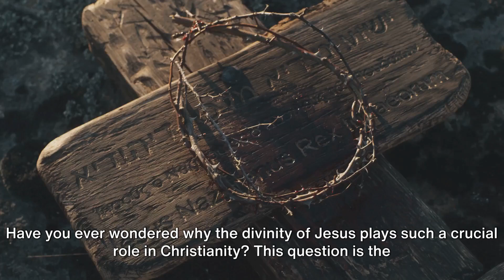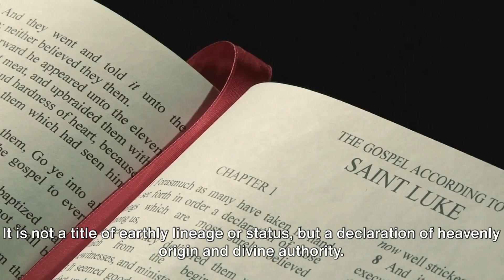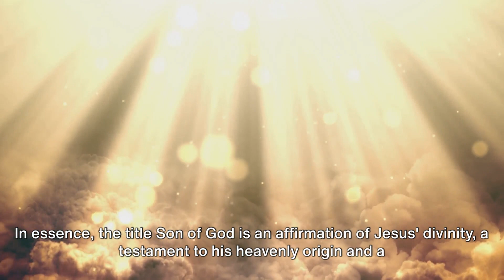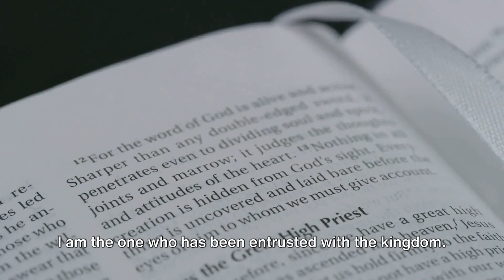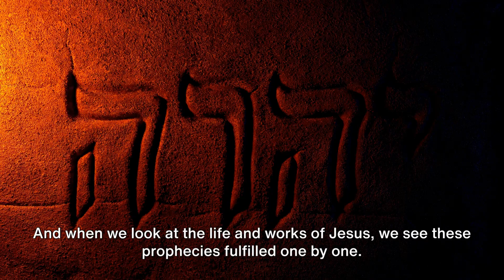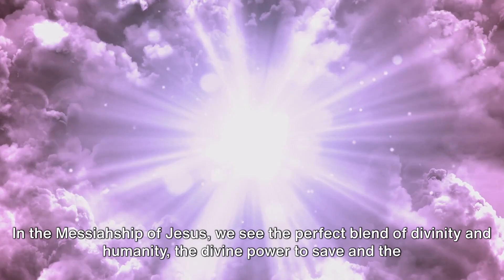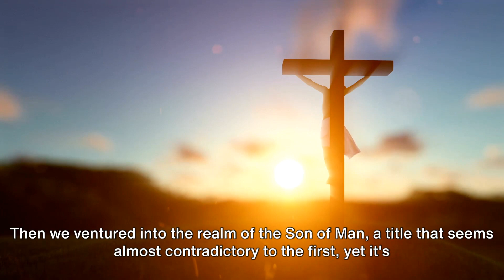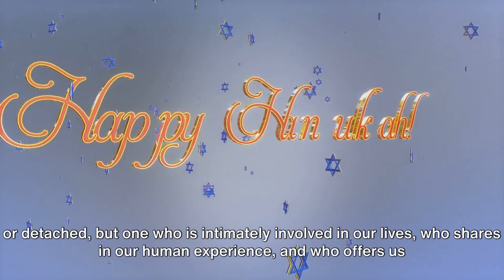Unveiling Divinity: The Titles of Jesus